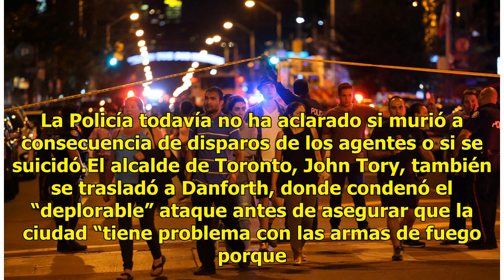Muere una segunda víctima tras tiroteo en Toronto, Canadá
La Policía de Toronto elevó este lunes a tres el número de muertos en un tiroteo sucedido en la noche del domingo en la mayor ciudad canadiense cuando un individuo disparó de forma indiscriminada contra más de una docena de personas. Además, otras doce personas resultaron heridas, añadieron los inve...